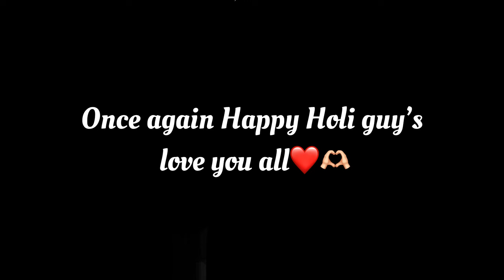Found My Holi Partner || Holi Vlog || Rohit Raj Vlogs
Welcome 🙏❤️
It’s me Rohit ✨🤍..
It’s Middle Class boi..
A middle class boy live with big dreams ❤️🥺
I love to travelling and you will get to see amazing vlogs through this channel every week I

I Make video with all permission, rules
and regulations.
this channel doesn't promote any kind of
illegal .
The channel is no way responsible for any misure of the information.

if any viewer and onwer have any problem, copyright issu then please contact on

My Gear
iPhone 7
Bass
No copyright

 good content……